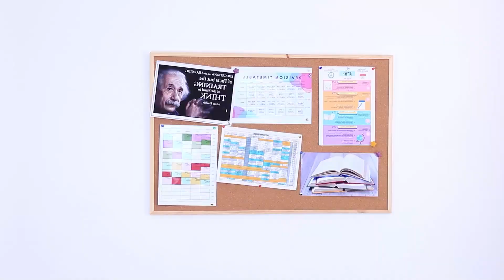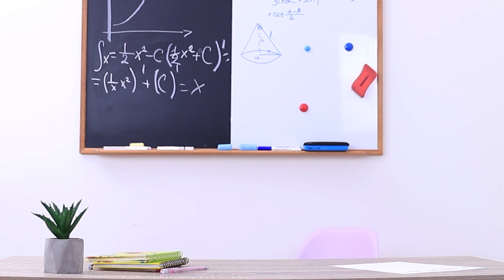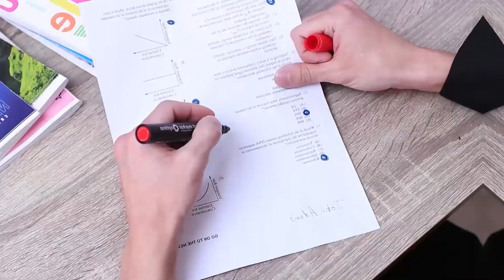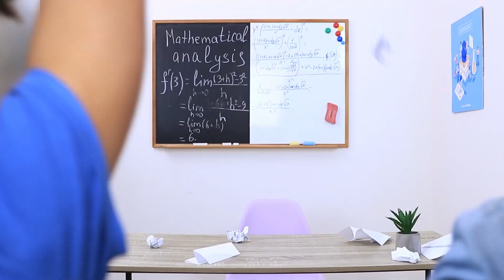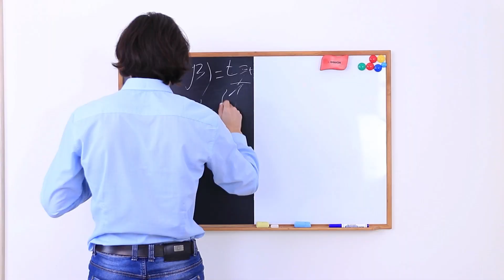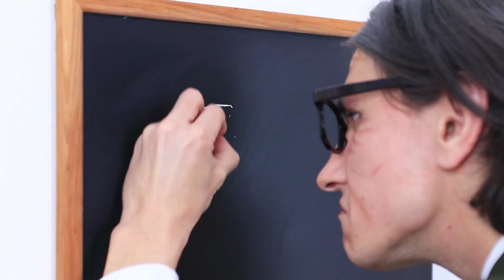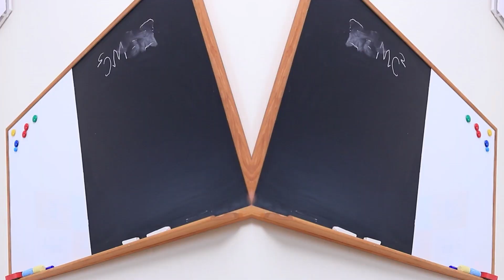Типи викладачів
Викладачі, як і студенти, бувають різні. Веселі і суворі, спортсмени та божевільні хіміки. У нашому новому відео ми покажемо вам які типи викладачів найчастіше зустрічаються в коледжі.